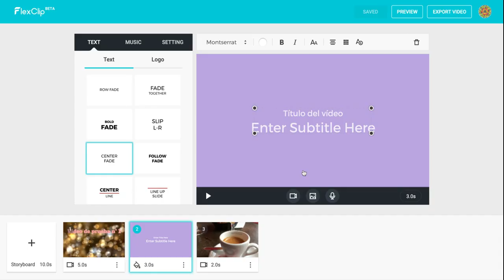04 FlexClip: créditos y títulos